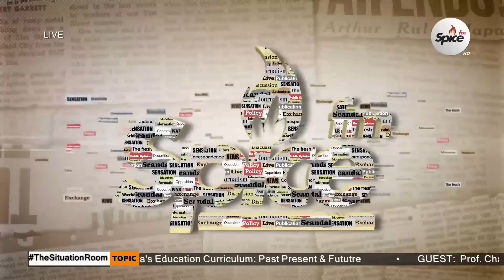The Future of Kenya's Education Curriculum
Guest: Prof. Charles Ochieng Ong'ondo

Tune in to Spice FM in Nairobi on 94.4 • Mombasa 87.9 • Nakuru 96.0 • Eldoret 96.7 • Nyeri 90.9 • Kisumu 102.5 • Malindi 97.7. Always LIVE